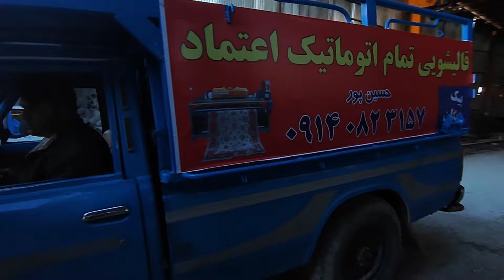Winter Wonders: The Nomadic Master Salman and his Daughter Janan's Journey in Nature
Step into the enchanting world of Salman, the nomadic master, and his daughter Janan as we embark on a real documentary. In this mesmerizing video, we witness a heartwarming encounter between Salman and a kind-hearted man who lends a helping hand. Watch as they work together to plant a tree, symbolizing the growth and resilience of the nomadic community. Follow their journey as the benevolent man accompanies Salman to the city, where they procure building materials to complete his home. Experience the joy and gratitude that unfolds as they overcome obstacles and continue the nomadic way of life. This documentary celebrates the power of unity, kindness, and the determination to create a warm and secure home amidst the winter wonders of nature.